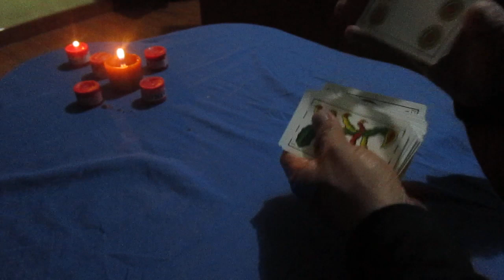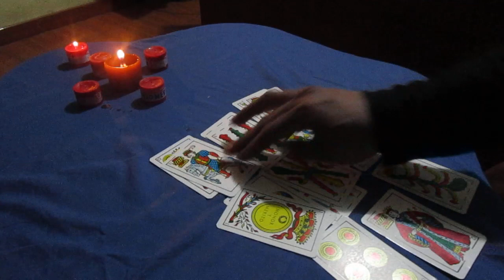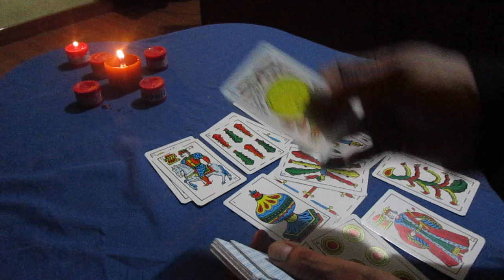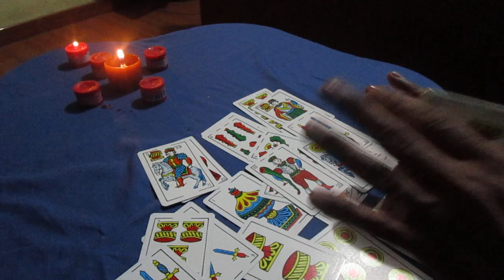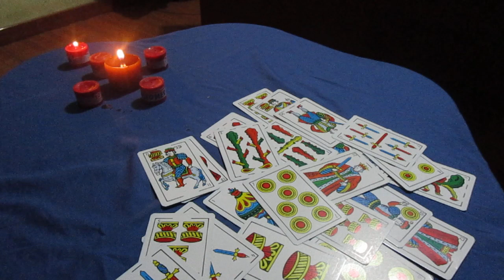SIGNO ACUARIO - PRONOSTICO 2020 - PARA EL AMOR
Las cartas dan una orientación, tú, eres capaz de realizar los cambios necesarios en tu vida, paso a paso.